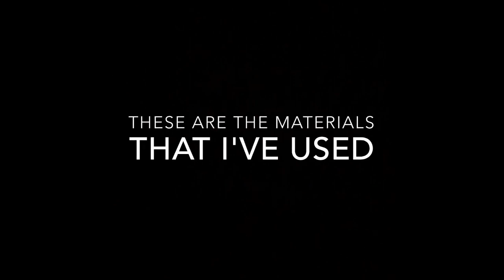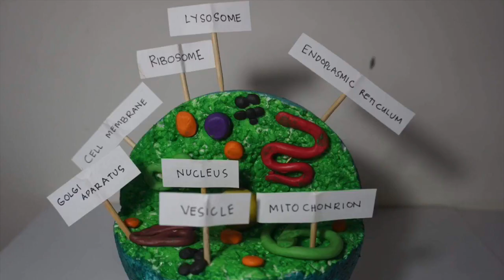ACOSTA-1215-DIY ANIMAL CELL